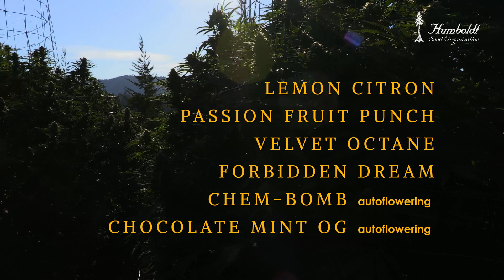Humboldt Seed Organization presenta 6 nuovi strain per questa primavera!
Humboldt Seeds Organization vuole contribuire al consolidamento delle genetiche californiane nelle vostre coltivazioni. È per questo che ha lavorato alla creazione di sei nuove varietà che rimangono fedeli all'essenza dei ceppi nati tra le sequoie, e che apportano al contempo valore aggiunto ai raccolti.

Seguiteci..